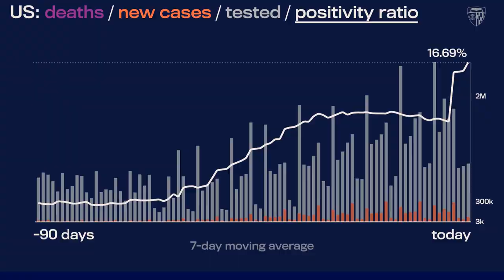JHU’s Daily COVID-19 Data in Motion: September 7, 2021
Video highlights of COVID-19 data trends as of September 7, 2021.

Reduced counts in U.S. vaccinations, cases, and deaths are the result of states, territories, and the Centers for Disease Control (CDC) not reporting the information for some or all of the weekend, including the Labor Day holiday. Those states and territories are:  Alaska, Colorado, Connecticut, District of Columbia, Florida, Georgia, Guam, Idaho, Illinois, Indiana, Iowa, Kansas, Kentucky, Louisiana, Maine, Massachusetts, Michigan, Minnesota, Mississippi, Montana, Nebraska, Nevada, New Hampshire, New Mexico, North Carolina, Northern Mariana Islands, Oklahoma, Rhode Island, South Carolina, South Dakota, Tennessee, Utah, U.S. Virgin Islands, Virginia, Washington, West Virginia, Wisconsin, and Wyoming.